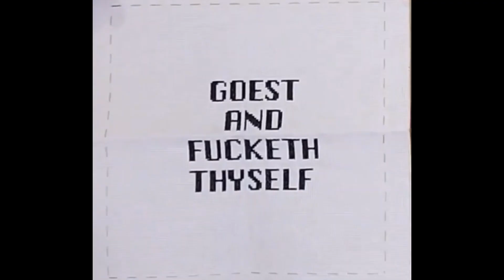Flosstube #15 - The One With My First Ever SAL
D&D Classes - WhiteRavenPatterns - Etsy UK

Goest And… - Rude Cross Stitch Pattern Instant Download PDF Pattern Cross - Etsy UK

Weymond Gnome